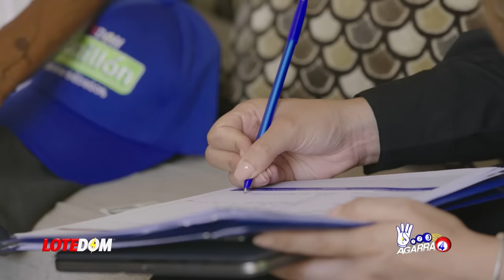Huchi Lora Con Nuevo Encargo Para Yeni Y Wilson: ¡PERO ESTA VEZ SE PASÓ! Hugo Beras No Sale Del Lío!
El Intrant ya tiene nuevo director al menos de manera interina pero esto no significa que Hugo Beras salió del lío con su licencia pues si se ha de hacer caso a lo que dice o pide Huchi Lora, este caso ahora es que comienza.

3,500 por hora. Grabación a 1080. Entrega de material editado.

 día.

5,000 por cada video no mayor a 2 minutos.